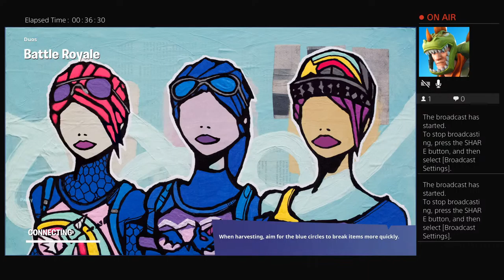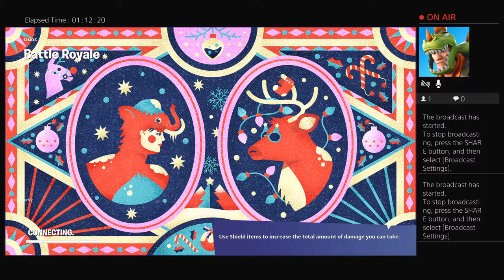How about that